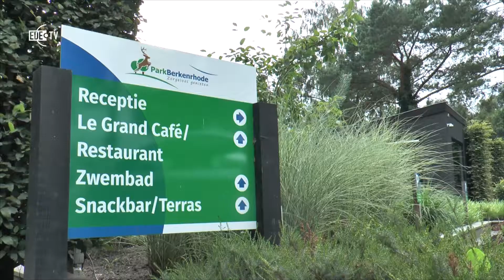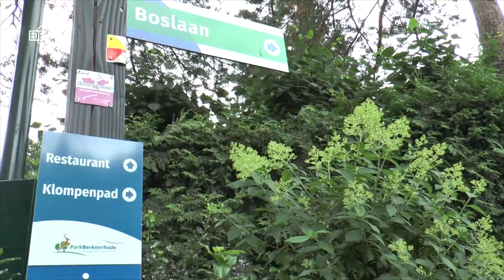Gemeente Ede in de vakantiemodus (EDE TV Nieuws 18-7-2020)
Sinds vrijdag 17 juli is het grote vakantie in de gemeente Ede. In het
raadhuis houd men rust, scholen zijn dicht, mensen trekken erop uit.
Kortom vakantietijd. De regio zuid en noord hadden al vakantie. Nu kan
je dagjes erop uit, maar vele gaan ook er tussenuit en vele kiezen dan
voor vakantie in eigen land. Gemeente Ede kent vele mogelijkheden voor
de toerist.